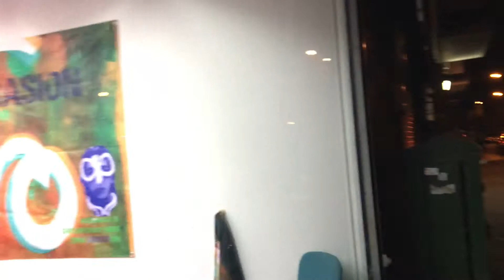Actual Occasion opens Dogon Egg at Amp Gallery